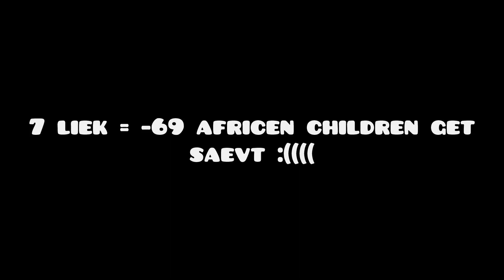Ascend - medium demon - by Gboy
( ͡° ͜ʖ ͡°)

sorry that there is no rainbow frog and a poorly animated Doge!
i didn't have much time to edit, i hope you don't hit me 9 that ( ͡° ͜ʖ ͡°)

btw: all dese kilecams happened in 15 mins XD